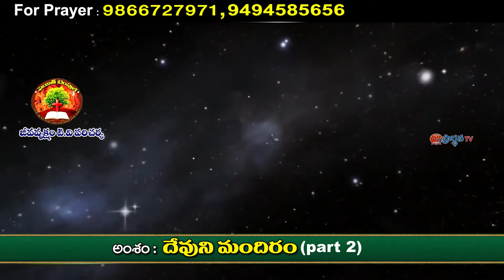faith temple 23 3 22